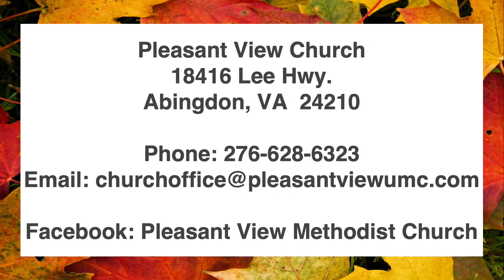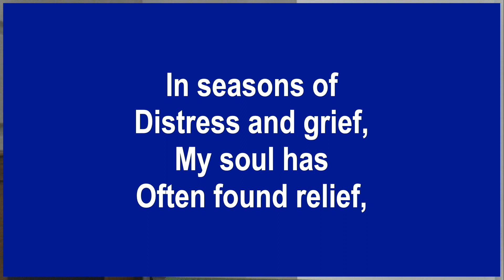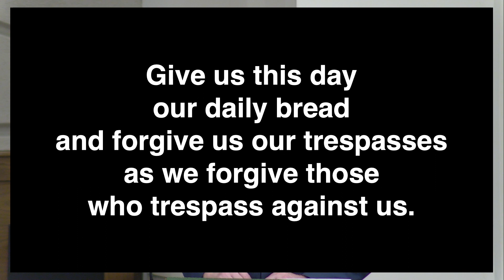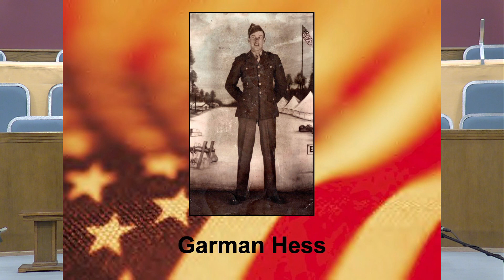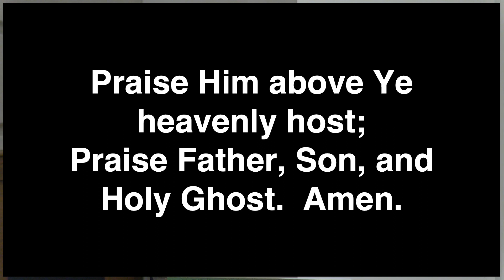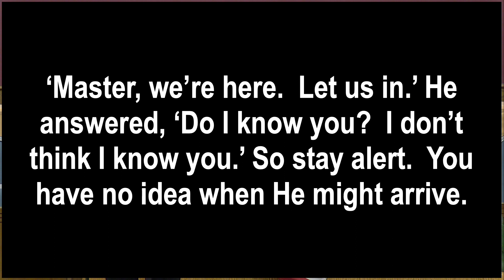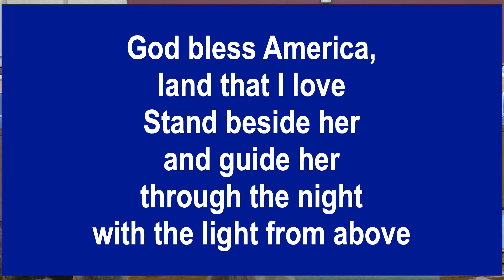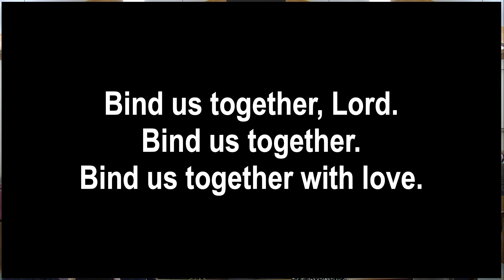Pleasant View Traditional Worship - November 12, 2023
**We had technical difficulties during today's service and there is likely no sound throughout today's entire video.  If sound does eventually come through, it should be available at about 13 minutes into the recording.**

Rev. Barbara Farmer delivers today's message "Silly or Smart - Foolish or Wise" with scripture from Matthew 25:1-13.  We honor our Veterans throughout today's service and thank them for their service and sacrifice.